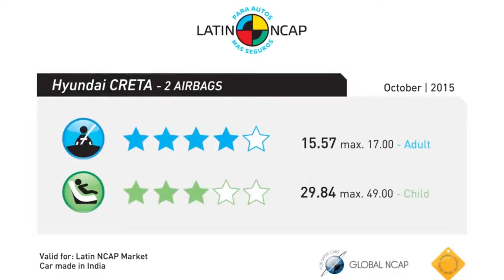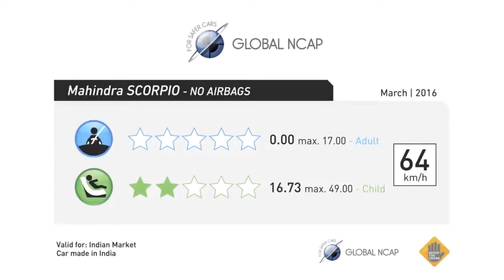Top 10 Best Selling SUVs Crash Test | Fortuner, Endeavour, Innova crysta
PKBros

We make these videos to motivate people and inspire them for a Better Future. Our understanding is that it is in correlation to Fair Right Use, however, given that it is open to interpretation, if any owners of the content clips would like us to remove the video, we have no problem with that and will do so as fast as possible.

1)This video has no negative impact on the original works (It would actually be positive for them)
2)I only used bits and pieces of videos to get the point across where necessary